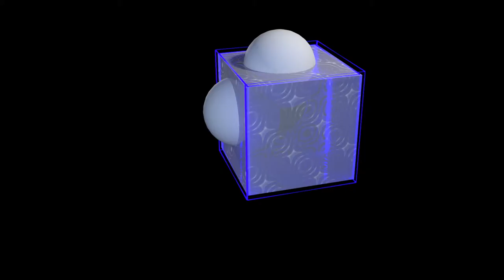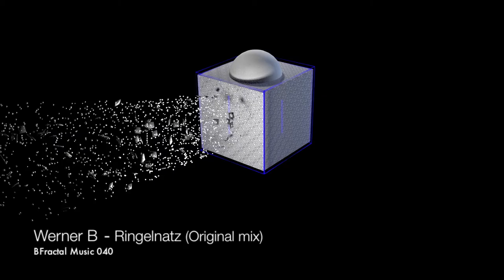Werner B - Shut Your Eyes Ep [BFractal Music 040]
BFractal Music welcomes to Werner B. a young german producer, really talented that brings a fresh Minimal Techno style, with an amazing skill for sculpt a great sound going through infectious grooves and friendly arrangements. The Ep comes with a powerful Techno remix of Ende.